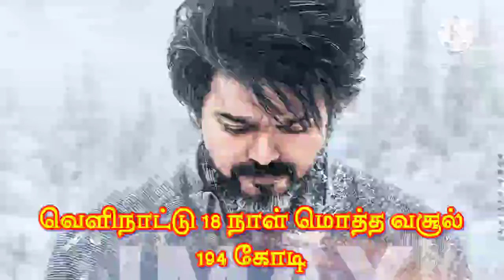லியோ 600 கோடி வசூல் சாதனை - 18 நாள் உலக வசூல் எவ்வளவு - Thalapathy Vijay - 18 Days Box Office - LCU